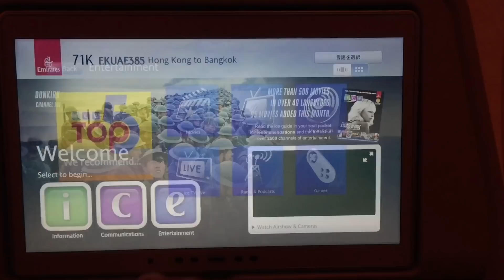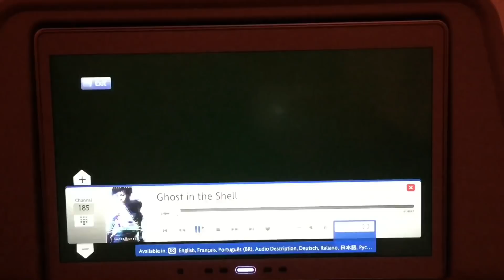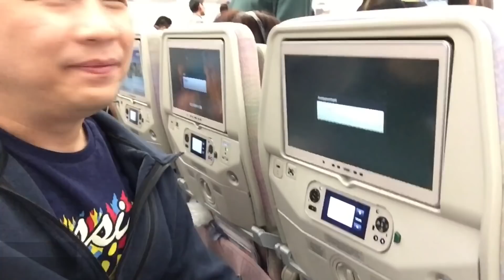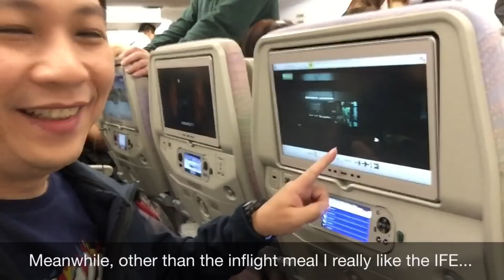EMIRATES A380 | Worst Flight from Hong Kong to Bangkok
Of all the Emirates flights I've taken, this is the most unpleasant one...

A crew member asked for my phone and deleted all my clips (from boarding the plane, to speaking with willing crew members). Sad, after all my previous flights with them were amazing ones.